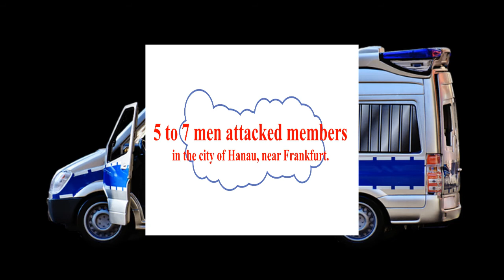Two Men Arrested Following Stabbing Near Frankfurt That Leaves Four injured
GERMAN SHEPHERD TIPS
Two suspects have been detained following a stabbing incident near Frankfurt on Tuesday night, which left four people injured.
Police have confirmed that five to seven men attacked members of the public in the city of Hanau, which is near Frankfurt.